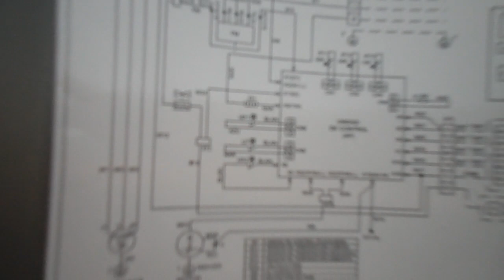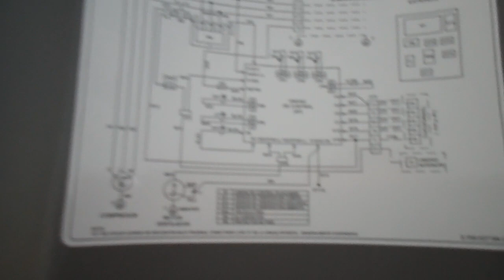aire acondicionado piso techo parte eléctrica bornes